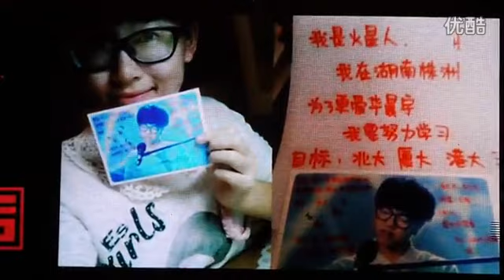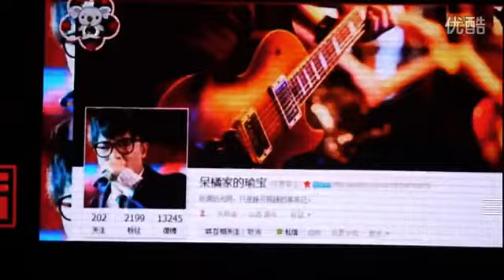【20131130】快乐男声2013巡演 武汉站 华晨宇互动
经过了歌迷的奋力投票后，华晨宇毫无悬念的当选快男巡演武汉站的‘城市之星’。带着满满收获的他回到了家乡，回到了乡亲父老身旁，唱歌给他们听。

现场大屏幕播放了火星人为华晨宇制作的MV 。MV是用花花参加快男的历程和一些在城堡生活的画面，以及歌迷的告白信组成的。视频的背景音乐则是由《爸爸去哪儿》主题曲改编而成的《花花去哪儿》。花花深深地鞠了个躬感谢歌迷精心为他制作的MV。

歌迷还特地让主持人叮嘱花花不要哭，因为接下来他还得演唱歌曲。为了缓解现场的气氛，主持人让华晨宇带领着火星人一起在现场大合唱这首专属于他们的歌。

After all the fans strived to vote, Chenyu Hua undoubtedly became the ‘City Star’ of the Wuhan Stop of the Super Boy concert tour. He returned to his hometown, bringing his rewarding experiences and memories back to his town folks, and sing for them.

The huge screen on stage was playing a MV made by Martians. The MV consisting of experiences of him in "Super Boy" and some of him in the castle. The background music of the video used the edited theme song of "Where are we going, dad?", renamed into "Where are we going, Huahua?". Huahua made a deep bow to thank all of his fans who contributed to this video.

All the caring fans asked the host to remind Huahua not to weep because he was perform right after this segment. In order to relieve the emotional atmosphere of the scene, the host let Chenyu Hua lead the Martians in singing together the song that belonged to them.